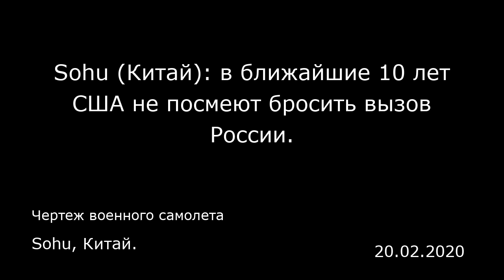Sohu (Китай): в ближайшие 10 лет США не посмеют бросить вызов России. Sohu, Китай.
Sohu (Китай): в ближайшие 10 лет США не посмеют бросить вызов России.
Sohu, Китай.
Чертеж военного самолета
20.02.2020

Россия значительно отстает от США по военной мощи, особенно это касается истребителей пятого поколения, бомбардировщиков-невидимок и атомных авианосцев. Однако Соединенные Штаты так и не смогли полностью превзойти Россию ни в одной сфере. Например, хотя США имеют на вооружении большое количество истребителей F-22 и F-35, сейчас в распоряжении России находятся истребители Су-57. В области разработок стратегических стелс-бомбардировщиков она также прилагает большие усилия, чтобы сократить разрыв. Несмотря на отставание России по производству данных видов оружия, это не дает абсолютных преимуществ Соединенным Штатам. В частности, столкнувшись с российским зенитно-ракетным комплексом, американские стелс-истребители вряд ли смогут уцелеть. Если американские самолеты пятого поколения будут обнаружены наземной радиолокационной станцией, то их преимущество скрытности будет утеряно. Преимущества истребителей F-22 и F-35 перед Су-35 также снижаются, в ближнем бою их силы могут быть равны. Более того, под руководством Владимира Путина стратегическое пространство России еще больше расширяется. Лучшая защита — это нападение, и Путин это знает.  Это также одна из причин, почему США потерпели поражение в вопросах Восточной Украины и Сирии. Становится понятно, что вооружение и снаряжение американской армии — не гарантия успеха. Становится понятно, что вооружение и снаряжение американской армии не является гарантией успеха. Если один стелс-истребитель в самом деле может сбить несколько или да...